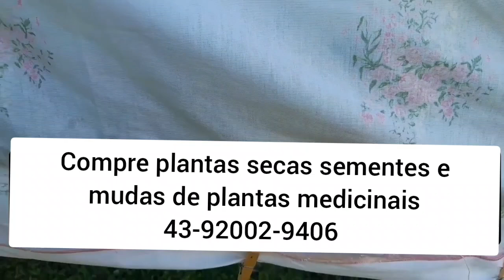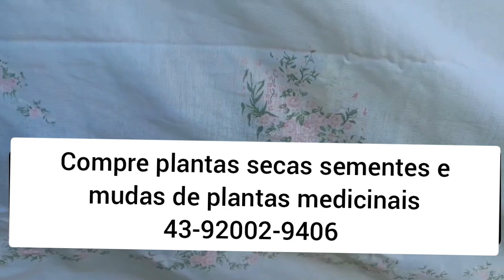ERVA BALEEIRA, colher, SECAR (vídeo 3)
Muda de sabugueiro,  erva  botão,  giseng brasileiro 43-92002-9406

CEP 86240000